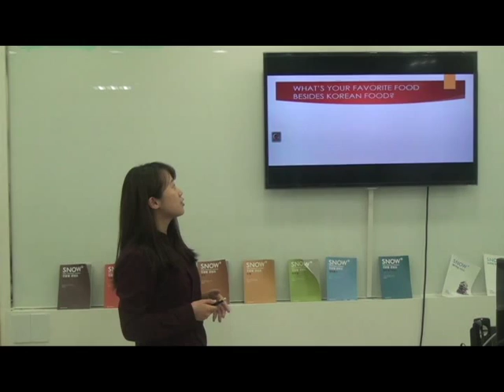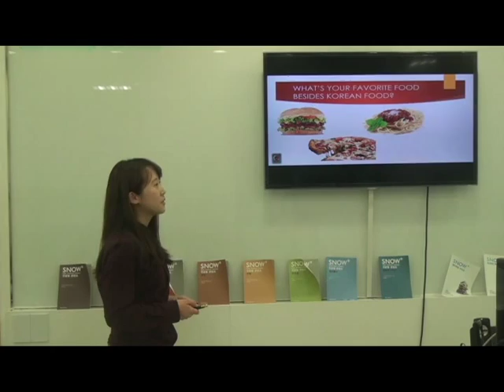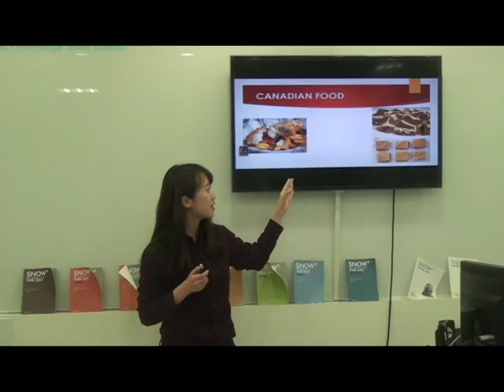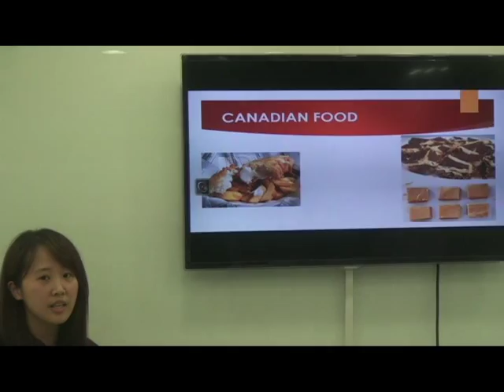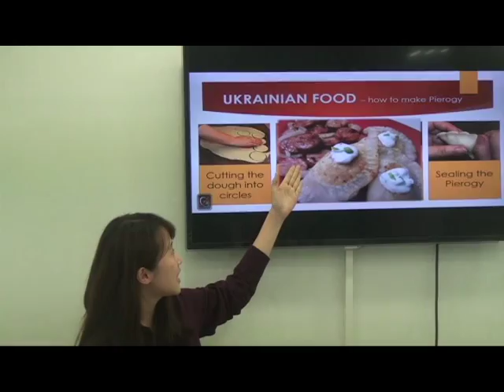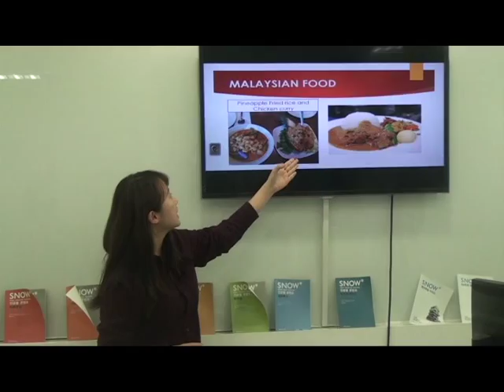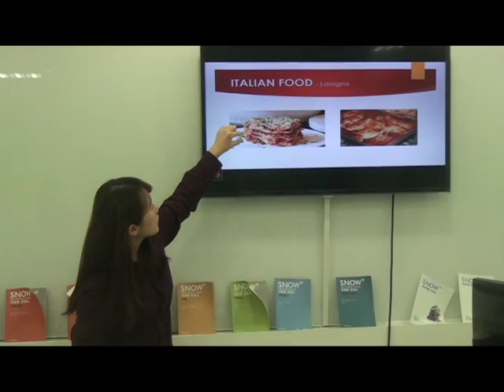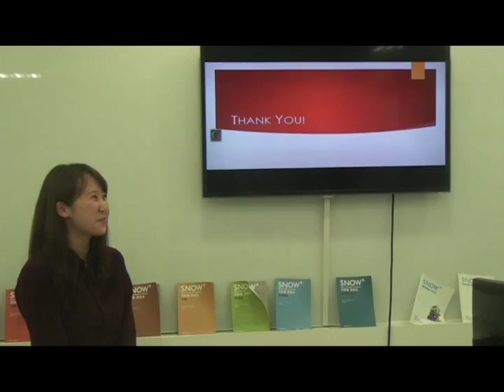Food in the World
| Jung Hui Han (Law 12) - 한정희 |

This presentation introduces food in the world, especially the ones that are unfamiliar to most of Koreans, based on her actual experiences.

2015.2학기 SNOW TALK 2기 숙명여대 한정희 학생은 자신의 실제 경험에 기초해서 한국인들에게 다소 낯설 수 있는 외국의 음식들을 소개한다.